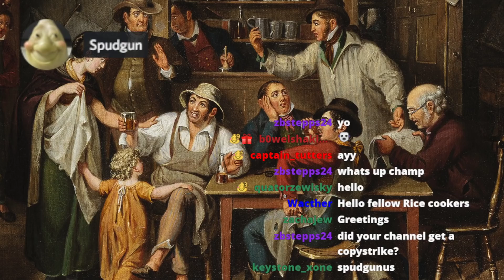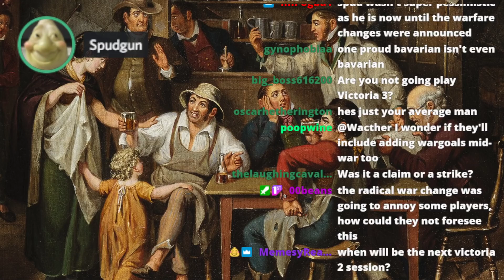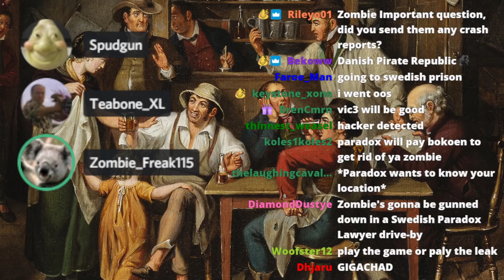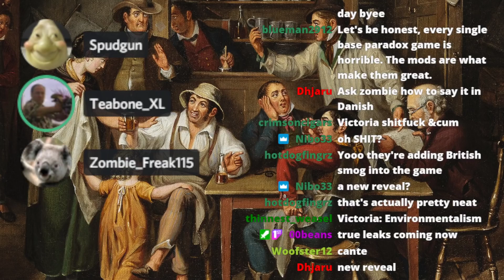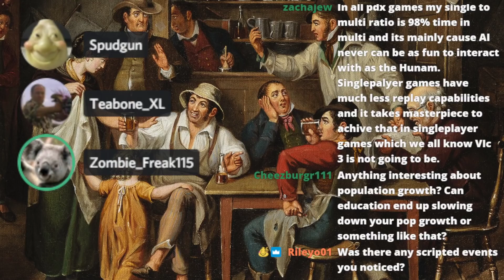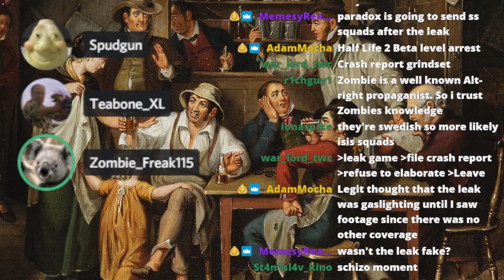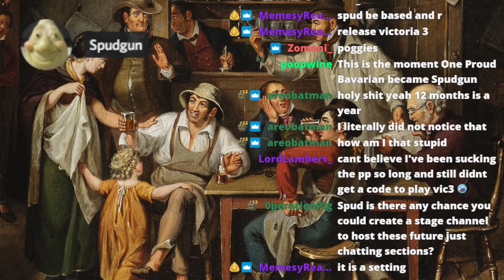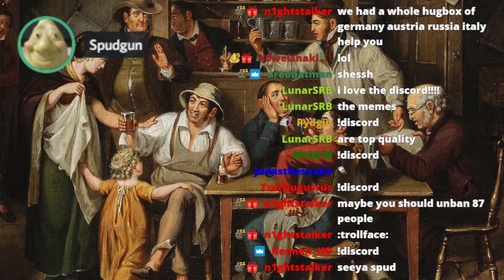Victoria 3 leaks, Zombie provides massive info, comfy chat stream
In this stream, we have a nice comfy chat about the Victoria 3 situation. I brought in Zombie who has extensive knowledge about the Victoria 3 leaks. It was interesting and fun. Obviously, no more footage from the leaks.